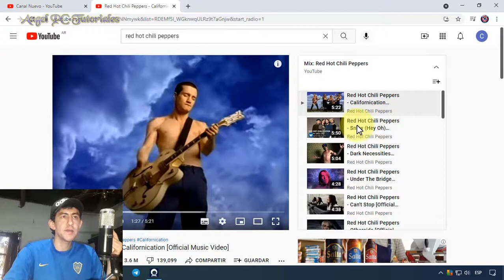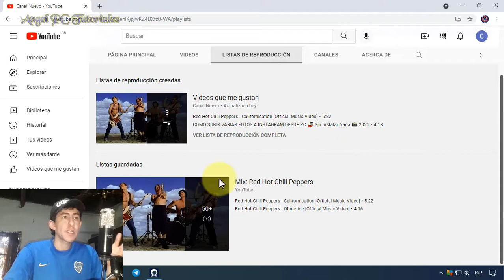COMO ELIMINAR UN MIX DE YOUTUBE 🚀 Solucionado en PC 👌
Explico cómo eliminar, quitar, o borrar un mix o mixes de youtube. Un mix de Youtube es una lista de reproducción ininterrumpida con videos de música, de canales o youtubers grandes, o de alguna temática. Eliminar un mix de Youtube desde el celular es fácil, pero desde la computadora o PC se hace de forma diferente. Por eso, en este video te muestro cómo yo he creado y después borrado mi mix.

🙋‍♂️🙋‍♂️🙋‍♂️ Quieres aprender muchas cosas sobre CÓMO PERSONALIZAR YOUTUBE ❓
Aquí te dejo muchos videos: